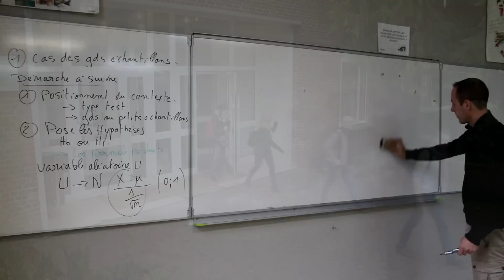CFPPA Le Paraclet - Concours crédit Mutuel 2016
Au cœur de la formation agricole du BTSA APV en alternance au CFPPA Le Paraclet (80). Vidéo dans le cadre du concours vidéo du crédit Mutuel